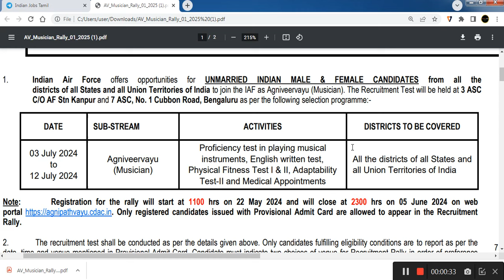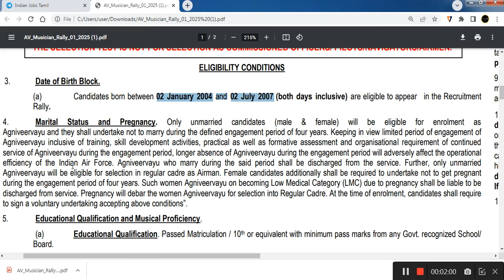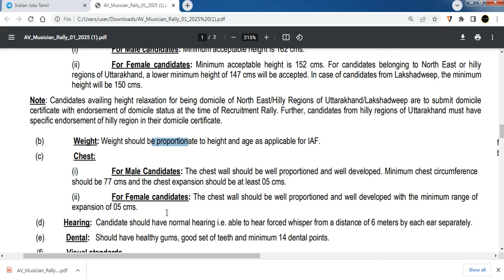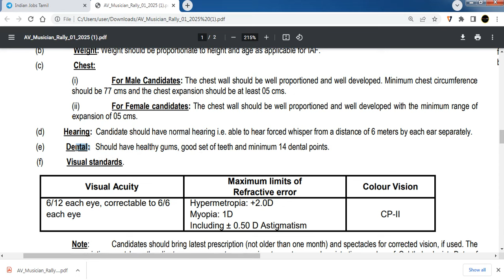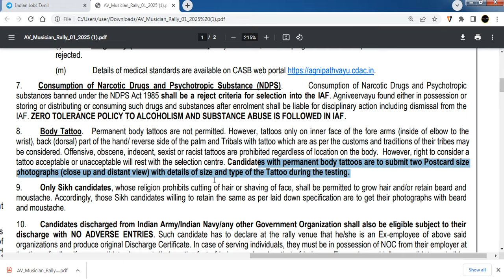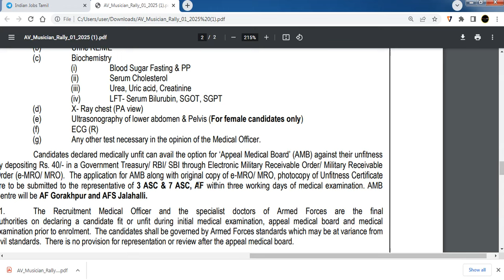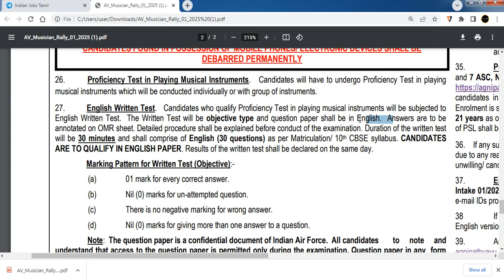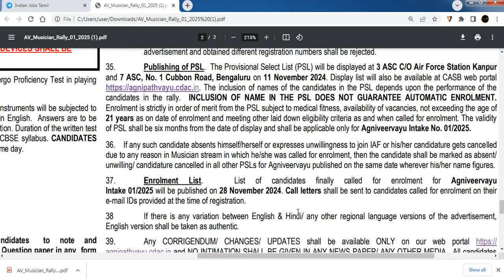indian air force vacancy 2024 tamil | indian air force vacancy 2024 tamil apply online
Copyright :-